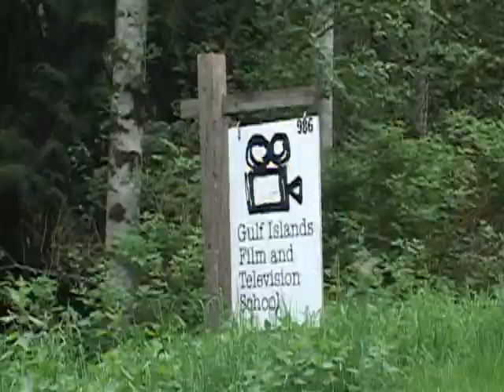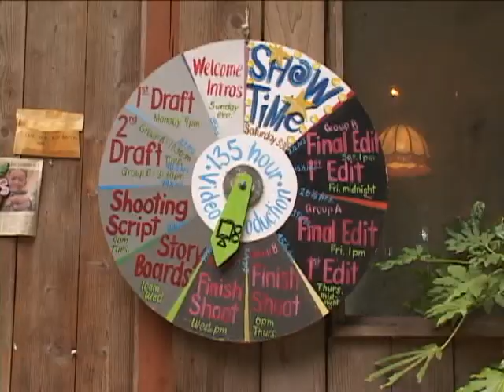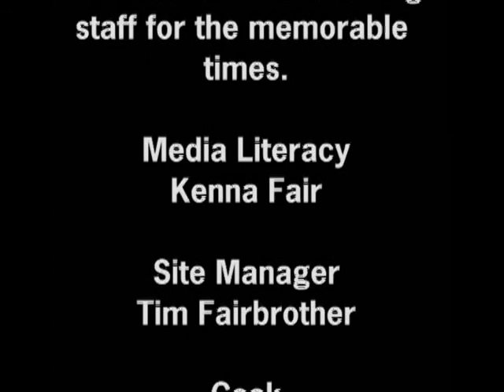Reel Islanders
Produced at the Gulf Islands Film and Television School during the Adult Media Intensive Program (May 1-7, 2005) by Nickola Beauregard, Dana Hicks and Ivan Tentchoff.

This is a short documentary that explores the question of GIFTS within the community of Galiano. Is the success of GIFTS related to the community at all? How does the community feel about GIFTS?